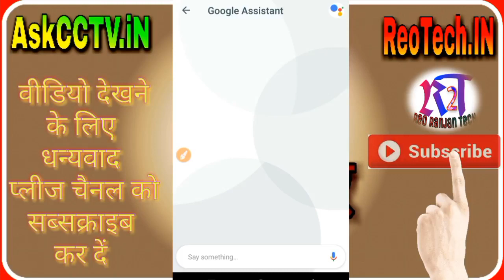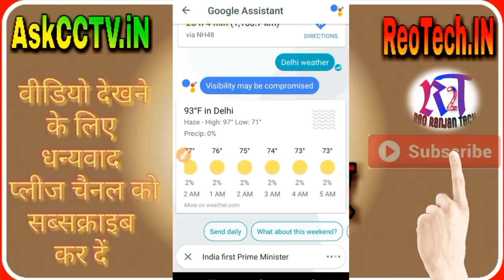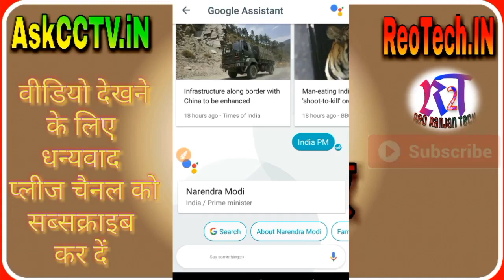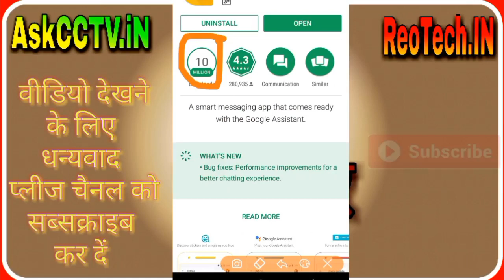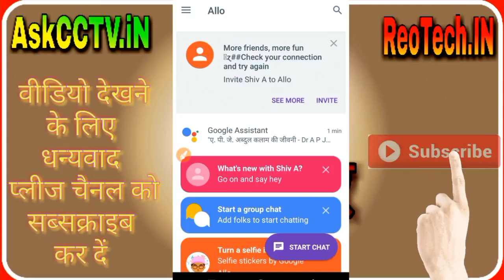हर सवाल का जबाब आपके मोबाइल के पास है ! Google Allo Voice Assistant - Reo Ranjan Tech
Reo Ranjan Tech नमस्ते दोस्त में उम्मीद करता हूँ. आप सब अच्छे होंगे आज के इस वीडियो मैंने आपको बताया है  कि आपके मोबाइल के पास है हर सवाल का जबाब google allo voice assistant ! अगर यह विडियो आपको पसंद आये तो जरुर इस विडियो को LIKE का बटन जरुर दबाये और इस विडियो को अपने दोस्तों के साथ SHARE करे । विडियो देखने के लिए धन्यवाद !
google allo voice assistant